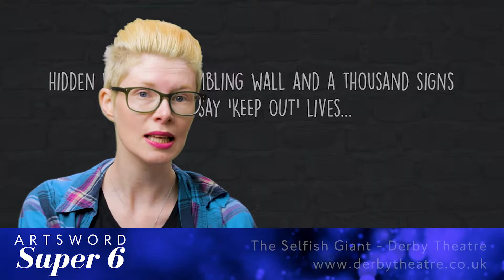Artsword Super 6 - What's On Guide - 24/05/2018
Derbyshire Artsword Super 6 with Fliss Goldsmith, your what's on guide for belper and the surrounding areas.
This week we feature Arts at the Folly, Dovedale Arts Festival, The Selfish Giant by Wrongsemble at Derby Theatre, Birdsong, Rapunzel at The Sharpe's Pottery Museum and Furthest From The Sea.